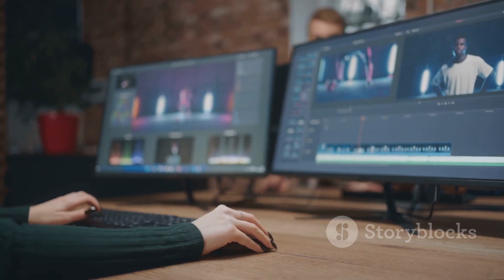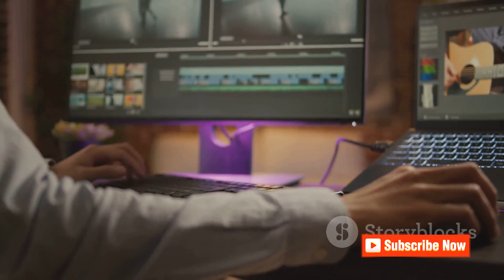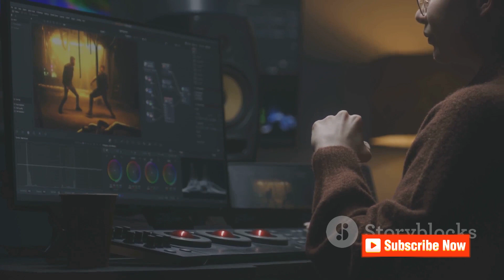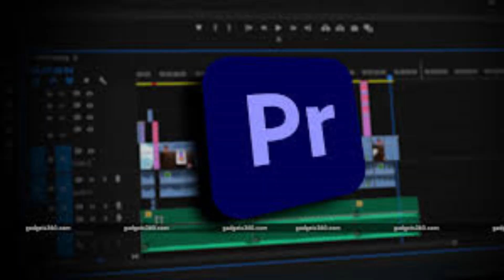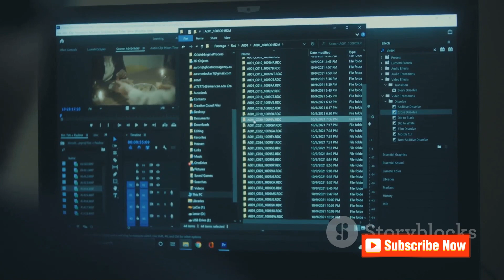Top 5 VIDEO EDITING Software (2024) | For content creators and video editors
The best FREE VIDEO EDITORS for Desktop and mobile Whether you’re a beginner needing something simple for YouTube or a professional who requires more advanced features, there’s a free video editor for you. So, I’ll count down the Top 5 best free video editing software going over the pros and cons of each.
There are plenty of editing applications out there and it’s hard to choose one.  I’ve been editing with a variety of different apps for the last 15 years.
So I wanted to make this video to share the top editing apps available right now.
There is also website like Envato Elements that have a ton of video templates for Davinci and Premiere Pro, that can really level up your editing.
If you haven’t used Envato Elements, it’s basically an all-in-one creative platform and really useful for video creation.
You can get video templates for editing apps, stock videos, music, and pretty much everything else you need to level up your video.
Envato also has a really useful YouTube channel, called Tut+, where you can take entire free courses on some of the apps I mentioned like Adobe Premiere Pro and others.
All these editing applications are going to work for Windows PC or Mac computers.  I’ll link all the resources I mention in the video in the description.
Mobile editing apps are still not as powerful as desktop apps.  But I do have another video breaking down the top 5 mobile editing apps.